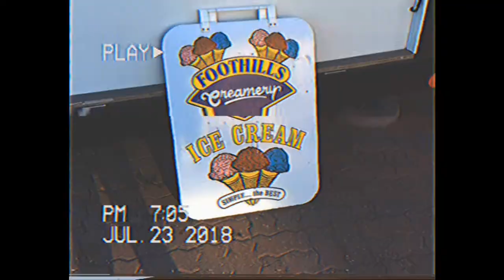I've Learned to Live Without You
Some memories from the last six months, ending with a new nose piercing from a couple of days ago.

Both of my poetry collections Youth and Screaming Sweet Nothings are available

Tags : regina / saskatchewan / paolo raeli / queen city ex